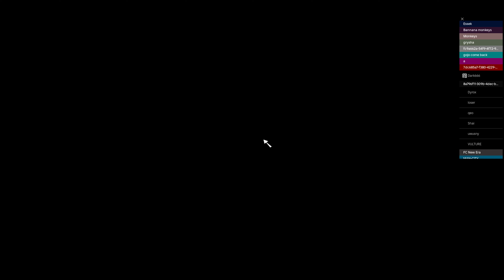Locked Update 2 Is FINALLY Here! (Is It Good?) [LOCKED]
In this video i use a new build in the crazy new update 2 in Locked the best blue lock roblox game! watch me cook everyone with the new 1v1 gamemode they released! anyway hope you guys enjoy and remember to hit the like button and subscribe!

Locked (Update 2) Free release!